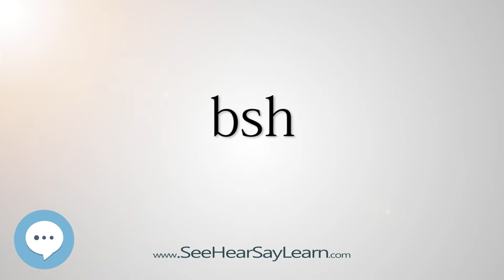bsh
This video is about "bsh".